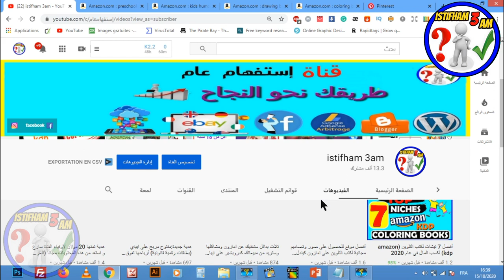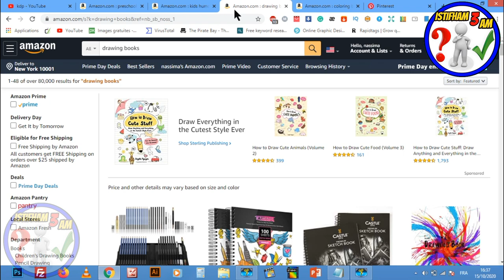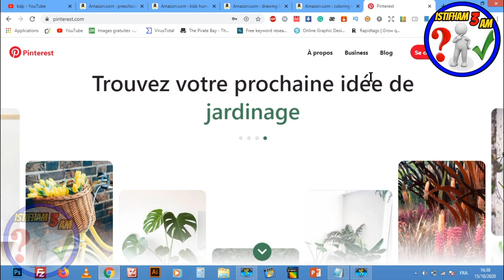أفضل 4 نيتشات مربحة في 2021 | HOT Niches - Amazon KDP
السلام عليكم:
 في هذا الدرس سنتعرف على  أفضل 4 نيتشات مربحة في 2021  | HOT Niches - Amazon KDP
عرض Creativefabrica 1$ عاد من جديد ❤️❤️🌹🌹
►رابط Book Bolt:
►رابط كيفية تصميم كتب التلوين الأكتر طلبا في (amazon kdp) بطريقة بسيطة و أدوات مجانية (LCB (coloring book :
►النيتشات المربحة :
1/Coloring Pages for Adults featuring Stress Relieving
2/Adult Coloring Book For Women with Stress
3/The boss A.B. COLORING BOOK FOR WOMEN
shorturl.at/bHN04
► رابط الطريقه الصحيحه للتسجيل في موقع امازون كيندل(لبيع الكتب)دون اخطاء :
shorturl.at/korJV
► رابط شرح طريقة تصميم غلاف لكتابنا على موقع canva :
shorturl.at/amGL6
► رابط تحميل محتوى لكتابنا دون حقوق ملكية :
shorturl.at/fnQR3
► رابط تصميم محتوى لكتابنا على أمازون كيندل (kdp) مجانا عن طريق ( POWERPOINT ):
shorturl.at/bFJWX
shorturl.at/inGN0
shorturl.at/dtGW7
► رابط طريقة تجنب حقوق الملكية(copyright)و العلامات المسجلة(trademark)بكل سهولة على amazon kdp:
shorturl.at/eyFOX

للإستفسارات والأسئلة بإمكانكم التواصل معي على هذه الحسابات :

لا تنسى الإشتراك في القناة  :
 shorturl.at/txzS5
لا تنسى الإشتراك في صفحتنا على الفيسبوك:
Amazon KDP Keywords 😍 | 🔥 شرح سر الكلمات المفتاحية لربح آلاف الدولارات 💰🤑 من أمازون كيندل
AMAZON KDP KEYWORDS أمازون كيندل - طريقة البحث عن كلمات مفتاحية مربحة بالمجان لتحقيق مبيعات أكثر
أمازون كندل - amazon kdp - الطريقة الصحيحة لوضع الكلمات المفتاحية لكتابك بعيدا عن مغالطات يوتيوب

kdp-arabic
بيع الكتب على امازون
الربح-من-امازون
بحث-عن-نتشات-مربحة